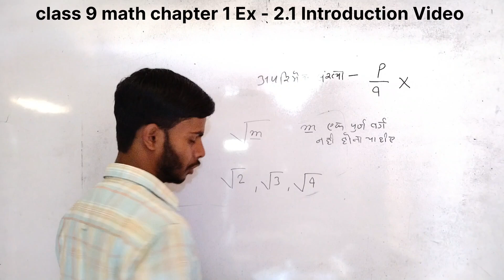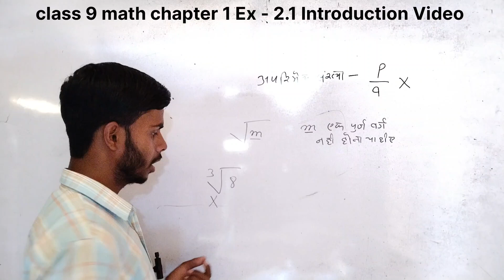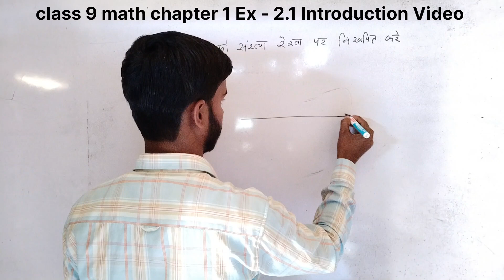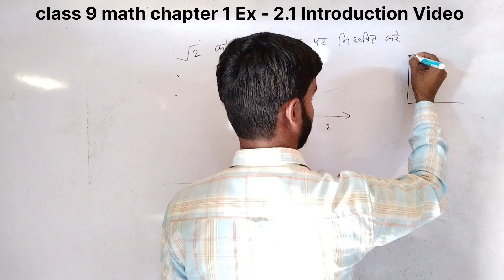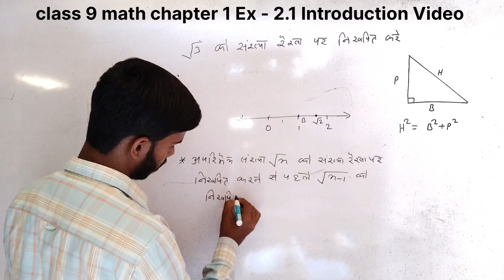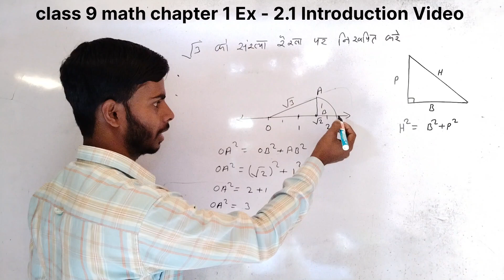Class 9 Maths Number System Introduction Video of Ex - 1.2 || सम्पूर्ण उदाहरण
hii friend i am deepak kumar
welcome to bc centre, दोस्तो आपको इस चैनल पर
vbu यूनिवर्सिटी के सभी नोटिस नोटिफिकेशन की जानकारी एग्जाम के इनफॉरमेशन मिलती रहती है, jac board के एक्जाम की जानकारी मिलती रहती है ओर लेटैस्ट जॉब नोटिफ़िकेशन भी मिलता है इसलिए आप इस चैनल को जरूर subscribe करे

our queries - 👇

class 9 math chapter 1 q3
class 9 math chapter 1 ex 1.2 q3